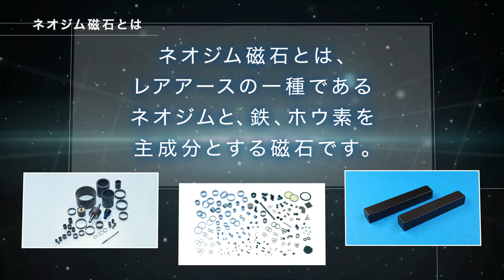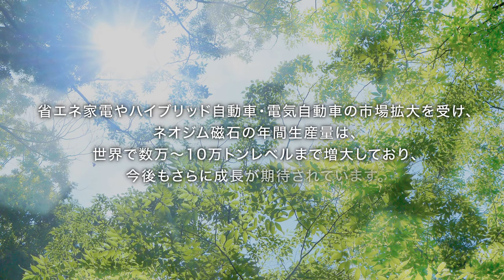世界最強ネオジム磁石の発明者 佐川眞人（大同特殊鋼顧問）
【佐川眞人顧問、「エリザベス女王工学賞（Queen Elizabeth Prize for Engineering）」を受賞】
クリーンな省エネ技術の実現に貢献する世界最強の永久磁石「ネオジム磁石」の発明、開発および世界的な商業化の功績が受賞の理由です。詳細は大同特殊鋼プレスリリース

佐川眞人（大同特殊鋼顧問）が1982年に発明したネオジム磁石は世界最強の磁力を誇り、ハイブリッド自動車・電気自動車や省エネ家電、風力発電等のモーターに搭載され、省エネルギー化・脱炭素社会の実現に貢献していきます。

☆★　大同特殊鋼コーポレートサイト・SNS　★☆